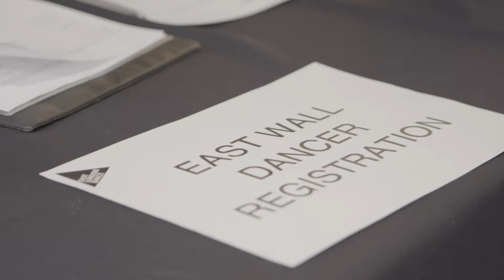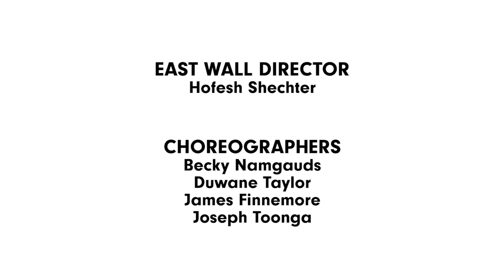East Wall: Journey to the Tower episode two - Auditions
EAST WALL: 18 - 22 July, 7.30pm

Commissioned by Historic Royal Palaces, produced by East London Dance and Hofesh Shechter Company, and presented by Historic Royal Palaces and LIFT.

Taking place in the grounds of one of London’s most iconic buildings, East Wall will see a cast of over 150 dancers and musicians fill the Tower of London’s West Moat in an extraordinary outdoor performance inspired by the stories of the communities that have grown up around the Tower.

Directed by the internationally-celebrated Hofesh Shechter in collaboration with four brilliant young choreographers, Becky Namgauds, Duwane Taylor, James Finnemore and Joseph Toonga, this epic event will weave together a tapestry of music and dance that embraces east London’s diversity and puts its rich cultural heritage centre stage. From grime to gospel, krump to contemporary - this mashup of old and new will come together in a large-scale spectacle like no other.

East Wall is the culmination of a four-year talent development programme led by Hofesh Shechter Company and East London Dance, working with young choreographers, dancers and community groups. It will be the first major public art event in the Tower of London moat since the Poppies installation Blood Swept Lands and Seas of Red in 2014.

This performance follows on from the project’s scratch performance East Wall Warm-Up, which marked the closing night of LIFT 2016.